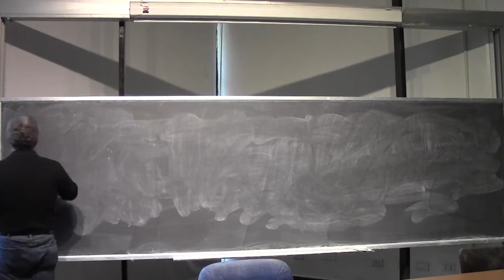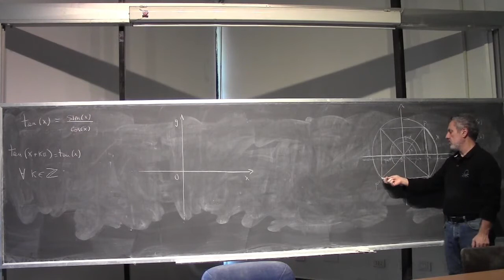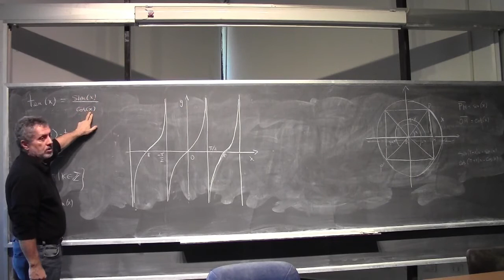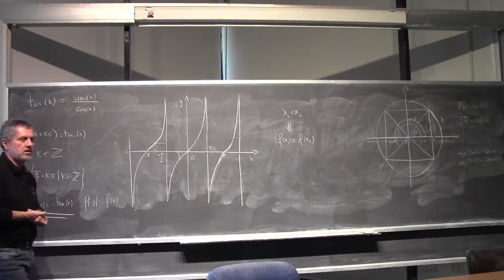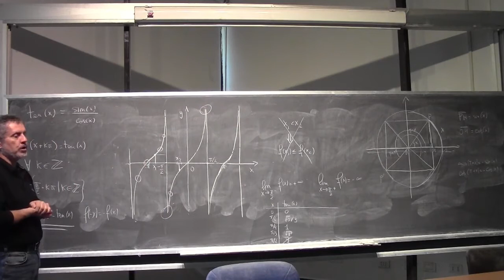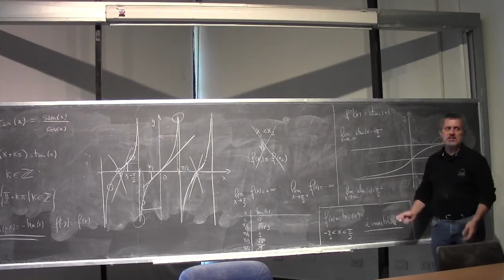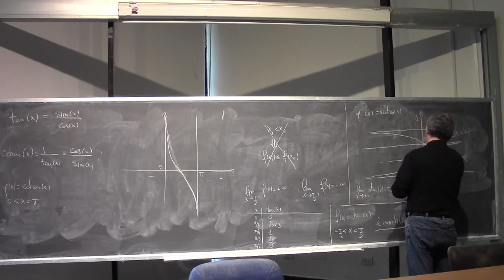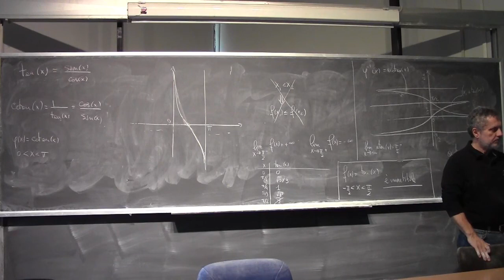Analisi Matematica 1 I Lezione Completa 052